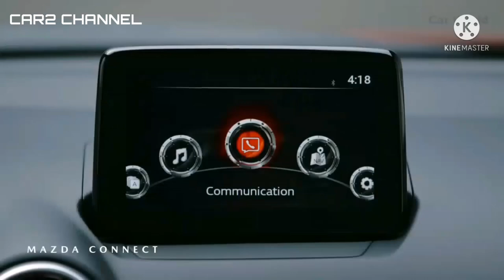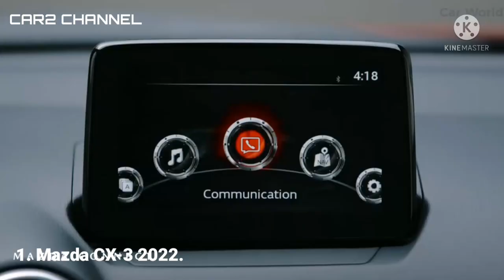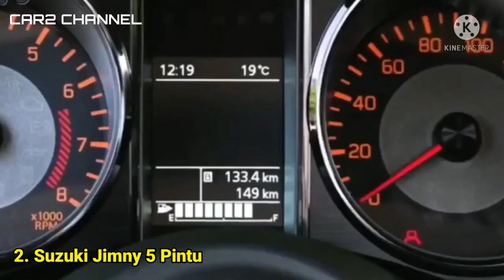MOBIL YANG PERLU KITA KETAHUI DI TAHUN 2022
Seperti dilansir Bestcarweb, setidaknya ada 4 model baru dari berbagai pabrikan yang siap menggempur pasar, beberapa bahkan jadi produk global.